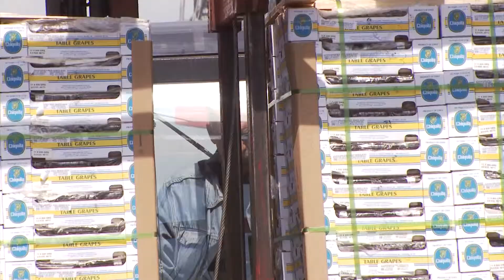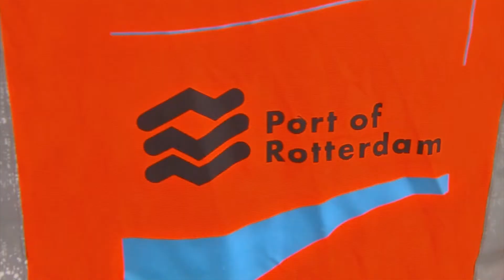Havenbedrijf Rotterdam - AMC Arbeidsmarktcommunicati, Sofie Tolk - 2009